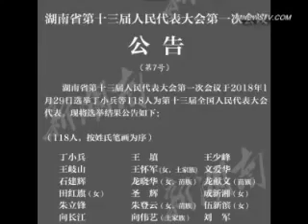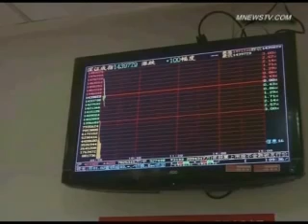英首相梅抵北京第一件事就是警告中共 对一带一路也无明确支持